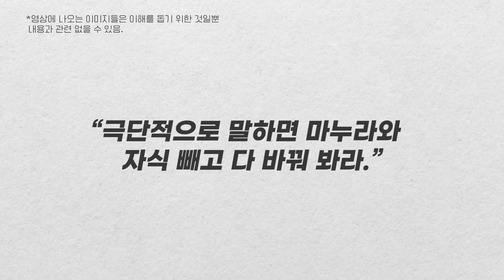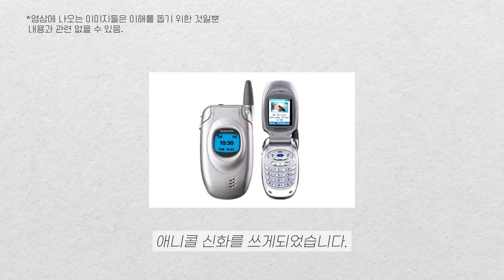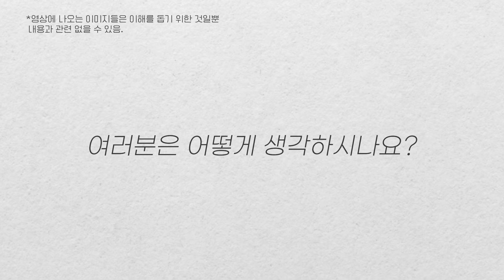마누라와 자식 빼고는 싹 다 바꿔라! 이건희 회장 이야기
삼성 휴대폰에 대한 이야기입니다.